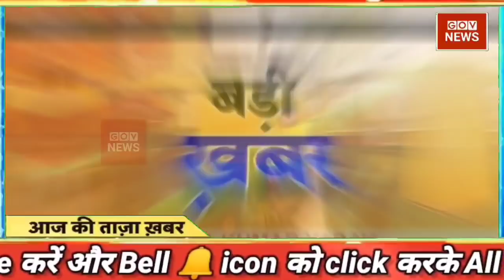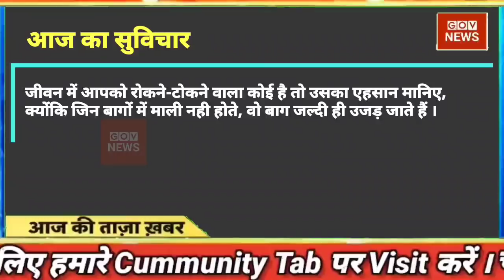taja news MP news | Fatafat news, aaj ki taaja news mosam samachar, taaja khabar Aaj tak live समाचार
latest news, headline in hindi, Top10 News| india news | breaking news | gyanvapi masjid verdict |

Today Breaking News ! आज 13 जून 2022 के मुख्य समाचार बड़ी खबरें, PM Modi, UP, SBI, Bihar, Delhi aaj ki taja khabar

Breaking news | india news, latest news hindi, top news, taza khabar 13 june 2022 DBLIVE db live news | Hindi News Live

Today Breaking News ! आज 13 जून 2022 के मुख्य समाचार बड़ी खबरें, PM Modi, UP, SBI, aaj ka taaja samachar | aaj ki taaza khabar | aaj ki taaja news | aaj ka taaja news | aaj ki taaja khabren

Hindi News Live: देश-दुनिया की इस वक्त की 50 बड़ी खबरें I 10 Minute 50 News I Top 50 I June 13, 2022 news

DNA: Non-Stop News; June 13, 2022 | Sudhir Chaudhary Show | Hindi News | Nonstop News | Fast News

din bhar ki khabar | news of the day, hindi news india | top news | latest news

आज की ताजा खबर, 13 जून : बड़ी खबरें और मुख्य समाचार, Aaj ka mausam Weather news report weather Forecast for India for June 13, 2022

Today Breaking News 13 june 2022 आज के मुख्य समाचार बड़ी खबरें भारत आज मौसम Weather News

Aaj ki news - DLS News aaj ki taza khabar 13 june ki news aaj ki badi khabre Live DLS news Today News bulletin.

13 june 2022 Up News Uttar Pradesh Ki Taja Khabar Mukhya Samachar CM Yogi samachar Clean News UP

aaj hum aapako is hindi news video me batane wale hain aaj ki taaja khabar, fatafat khabre